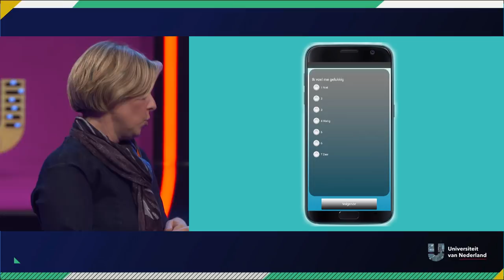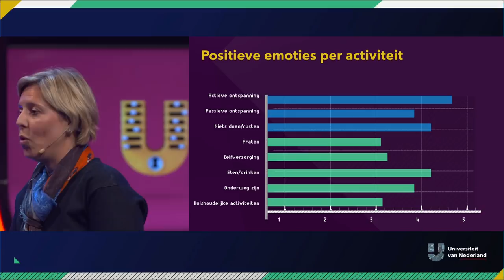Hoe maak je jezelf gelukkig? | VERDRIET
Gelukkig zijn willen we allemaal, maar wist je dat geluk ook bijdraagt aan succes? Hoe dat komt hoor je in het college van Prof. dr. Nele Jacobs.

Dit is een college in samenwerking met de Nationale Wetenschapsagenda (NWA). De NWA is een verzameling van zo’n 12.000 prikkelende vragen die door het Nederlandse publiek gesteld zijn over zo'n beetje ALLES en waarmee wetenschappers aan de slag zijn gegaan. Vragen van "Hoe zwaar is licht?" tot "Hoeveel mensen kan de wereld aan?": alles komt voorbij. Meer weten over het onderwerp waar Nele Jacobs het over heeft? Check de NWA-route over menselijk gedrag Nieuwsgierig naar de andere vragen gesteld aan de Wetenschapsagenda? Check de digitale agenda om te grasduinen of gericht te zoeken tussen al deze vragen